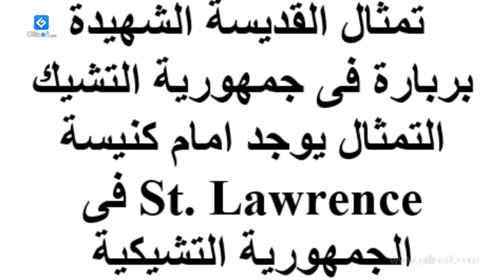تماثيل للقديسه برباره في دوله التشيك وهولندا - Bob Barbara swayed in the Czech and Netherlands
Bob Barbara swayed in the Czech and Netherlands